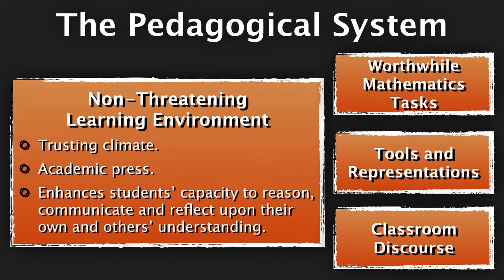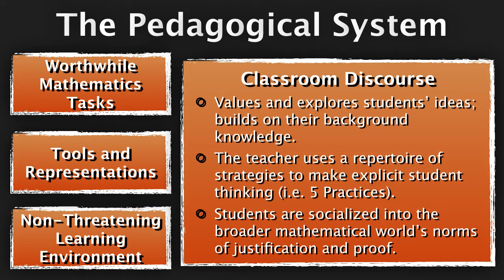The Pedagogical System for Mathematics Instruction [Silent Solution]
The Pedagogical System was shared in Effective Pedagogy in Mathematics/Pangarau by Glenda Anthony & Margaret Walshaw, (2007). The Pedagogical System consists of worthwhile mathematics tasks; tools and representations; non-threatening classroom environment; and classroom discourse. This silent solution animation outlines each to build a deeper understanding of this very complex system.